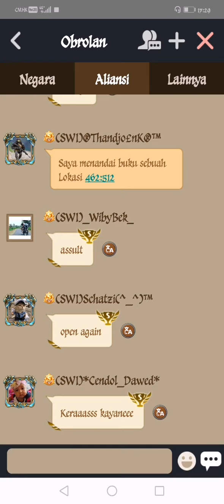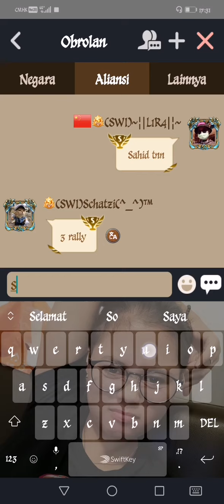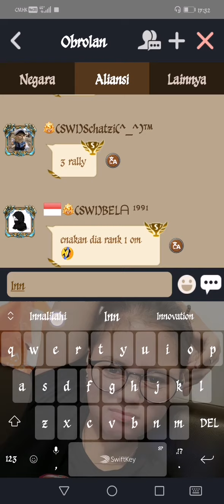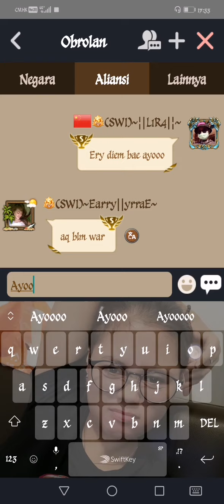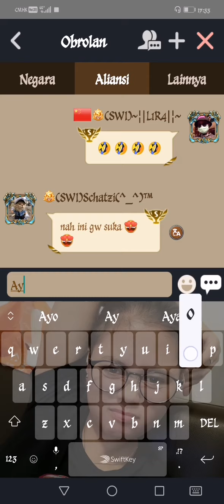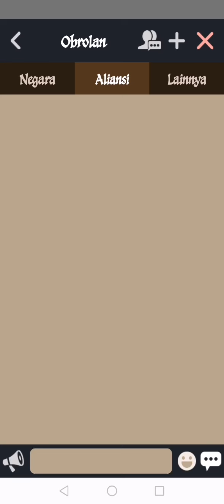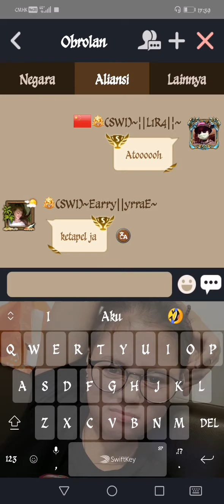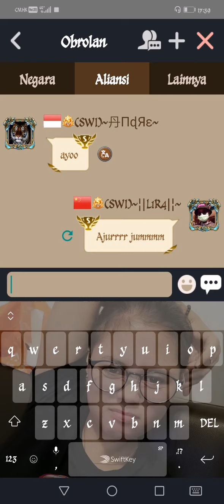KVK Rolly P6 lost battle ☝️🤦‍♀️